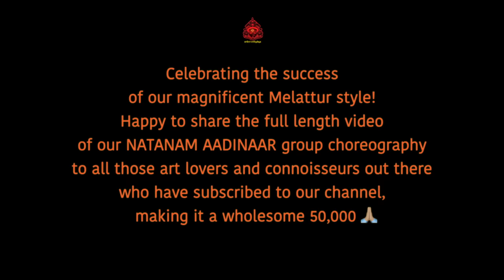A vibrant Keertanam - Natanamadinar - Sridevi Nrithyalaya - Bharathanatyam Dance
Celebrating the success of our magnificent Melattur style!
Happy to share the full length video of our NATANAM AADINAAR group choreography to all those art lovers and connoisseurs out there who have subscribed to our channel, making it a wholesome 50,000 🙏🏾

Keertanam - Natanamadinar
Ragam - Vasantha
Talam - Kanda Jathi Ata
Composer - Sri Gopalakrishna Bharathi

Choreography - Dr. Sheela Unnikrishnan
Vocal - Sri G. Srikanth
Mridangam - Sri Nagai Narayanan
Flute - Sri Ramesh
Violin - Sri Muruganandam
Veena - Sri Bhavani Prasad

Dancers:
Harinie Jeevitha
Bhairavi Venkatesan
Sanjena Ramesh
Kameshweri Ganesan
Archana Raja

Since SDN is run by SRIDEVI NRITHYALAYA TRUST, all the productions of SDN, be it music or dance, become intellectual property of the Trust. Sridevi Nrithyalaya Trust (SDNT) owns all the productions and will not allow anyone to download or use SDN videos/audios, even if it is meant for non-commercial purposes.

With able legal guidance, our team works meticulously in curbing audios/videos of Sridevi Nrithyalaya that have been used in unauthorized ways and uploaded on social media. Though we do not put up copyright declarations in all our videos, we strictly adhere to legal formalities and procedures regarding copyrights.

We work hard and spend a good time and amount of our resources to produce our music and dance videos. They are produced and uploaded on our social platforms solely to take our art to all those rasikas around the globe who are unable to reach us in person to enjoy SDN's art live.

It is not about 'misuse' or 'trying to support' our dance and audio productions by just giving credits. Art is for all, for sure. Our productions uploaded on social media platforms are for the art lovers worldwide to WATCH and ENJOY but definitely not for copying or reproducing without SDNT's authorisation.

SDNT has unanimously arrived at this decision and therefore, SDN or any individual from SDN would not be able to grant anyone permission to reproduce any of our works.

All the productions of Sridevi Nrithyalaya are intellectual properties (Aural & Visual) of SRIDEVI NRITHYALAYA TRUST solely. Any person or channel infringing our copyright policies (which are mentioned in the description box in our YouTube videos) will be given a 'copyright strike' which we might not be able to redeem at any cost.